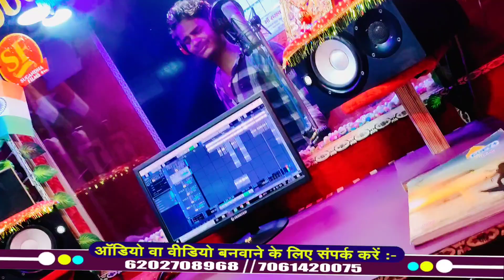Karu Arya का दर्दभरा मगही गाना | सईयो रोबो है सखी | Saiya Robo Hai Sakhi | Maghi Sad Song 2023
सईयो रोबो है सखी | Aashish Yadav का दर्दभरा मगही गाना | Saiya Robo Hai Sakhi | Maghi Sad Song 2023

►Album :-
►Song :-
►Singer :- Karu Arya
►Lyrics :-Abhishek Sharma
►Music Director : Kanchan Raj
►Video Director :- Santosh Bihari
►Editor :-Vicky Raj
►Support :- Santosh Yadav
►Digital Head :- Sandeep Roy
►Company :- Anshu Films Bhojpuri

Deepak Diltod_New_Jhumta_SongHit_2023
Deepak Diltod_New_Song_Hit_2023
pramod_premi_New_Hit_video¬_2023
shilpi raj new bhojpuri song 2023
shilpi_raj new_bhojpuri_song_dj_2023

Jhumta Song 2023 - यारवा भालू चोर संघे सुत गया रे - kajal_bharti | Balu Chor Song Lover Balu Chor